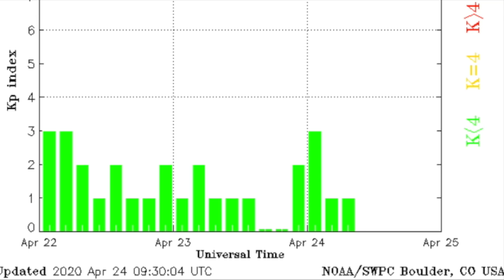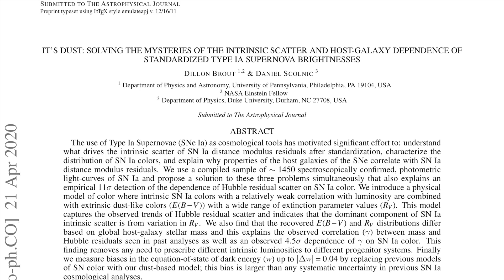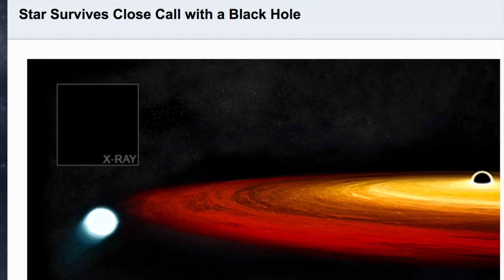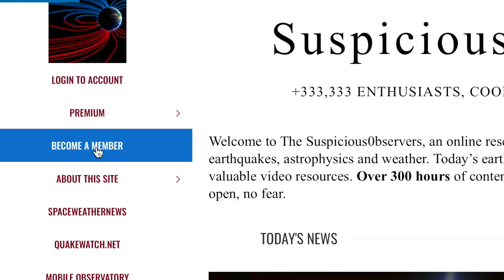Dark Energy Dusted, Solar Airline Risk, Moon Map | S0 News Apr.24.2020